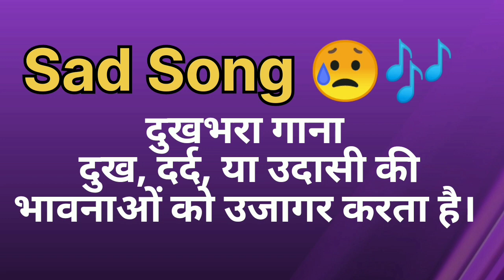Sad song ka kya matlab hota hai/Sad song meaning in hindi /Wordmeaning/English unknown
Sad song meaning in hindi with example English and hindi
Sad song kise kahte hai
Sad song ko hindi me kya kahte h
Sad song ka matlab
sad song ka hindi me kya matlab hota hai